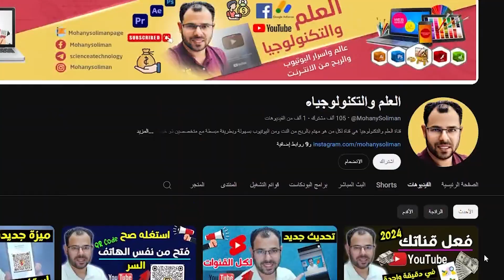ازاي رجعت قنوات اليوتيوب بعد السرقة | تفاصيل و نصايح مهمة جدا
حطّم زر الايك حتى تنطلق القناة كالصاروخ 🚀❤️
شكرا علي دعمكم المتواصل يا اصدقائي
أوعى تنسى تعمل اشتراك في القناة و تفعل الجرس عشان تشوف كل الحلقات اللي جاية 😉
متنساش تصلي علي سيدنا محمد ❤️❤️❤️❤️❤️❤️❤️
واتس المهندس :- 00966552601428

خُذ لكَ أجَر 💫 ؛

، سُبحان الله 💙 .
، الحمدلله ❤️ .
، لا إله إلا الله 💚 .
، استغفرالله 💖 .
، لاحول ولا قوة الا بالله 💛 .
، اللهم صلِ على محمد و الِ محمد

الهلال / نادي الهلال/ الاتحاد / نادي الاتحاد / ردة فعل / ردة فعل الدوري السعودي/